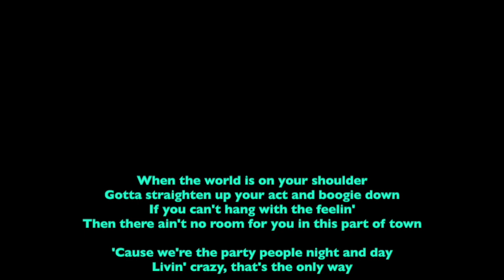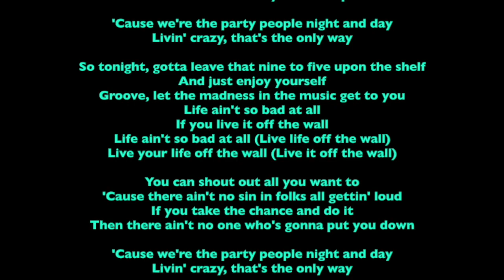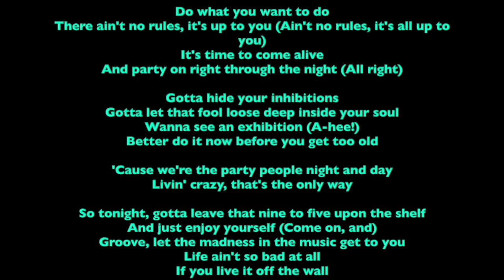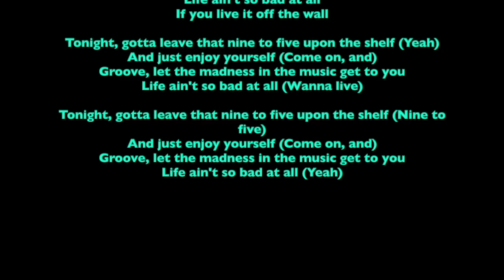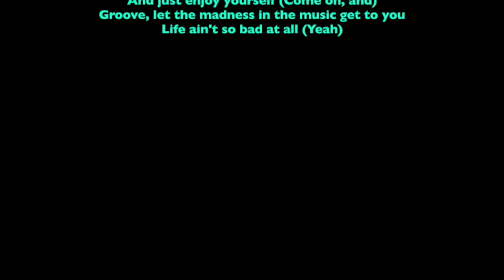Michael Jackson-Off the Wall [Lyrics]